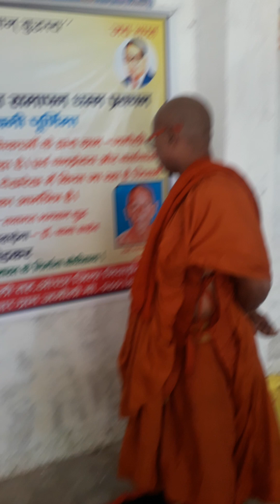Pavarana end of Varsavas 17 October 2024, Jhansi India